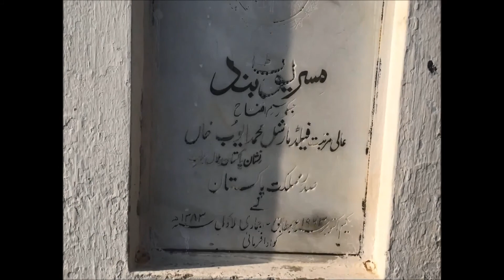Misriot Dam - Rawalpindi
Misriot Dam located in Rawalpindi near Dhamial Camp Chakri
Road  was built in 1963, inaugurated by Field Marshal General Muhammad Ayub Khan, President of Pakistan. It is 20-30 minutes drive away from Saddar Rwp.
This Dam has an artificial lake with boating and fishing facilities. Fishing permit may also be obtained from fishing guard at Misriot Dam.
It has a pleasant landscape and walkways beyond the lake among eruptions of black rocks. Misriot Dam has a small storage capacity and mostly provides water for irrigation to village around the lake. A beautiful small Mosque along with small Rest Room also build besides the Dam.

Learn With Fun for Kids